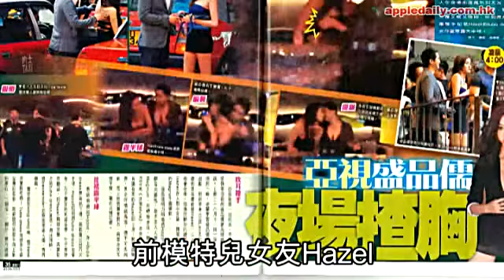盛品儒否認摸胸 仲話自己：後生靚仔